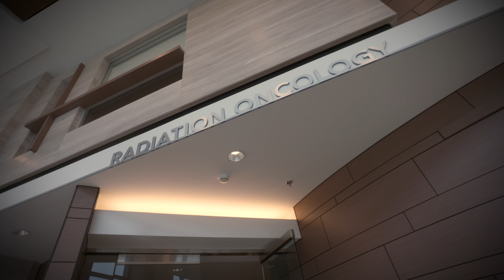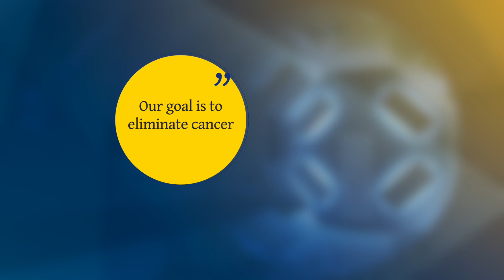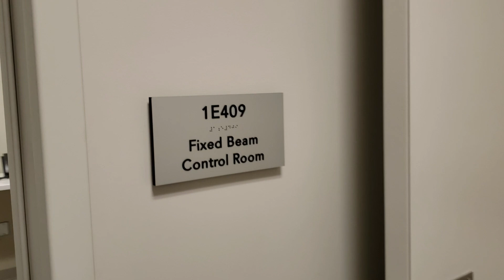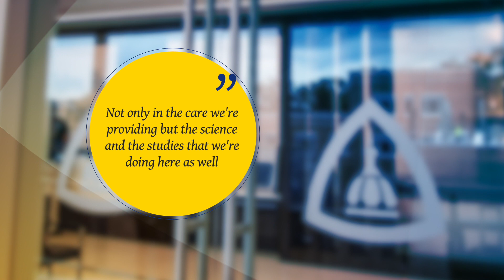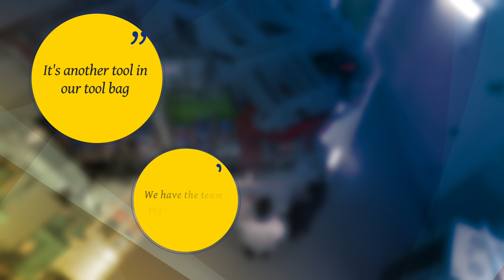We Speak Proton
The Johns Hopkins Proton  Therapy Center at Sibley Memorial Hospital offers patients the most precise dose of radiation possible, limiting the exit dose and sparing healthy tissue. Our collaboration with Children's National Hospital makes this essential therapy option available for pediatric patients from all around the world. The proton center is also equipped with research facilities that will propel this unique technology far into the future, opening up even more opportunities to eradicate cancer and save lives.